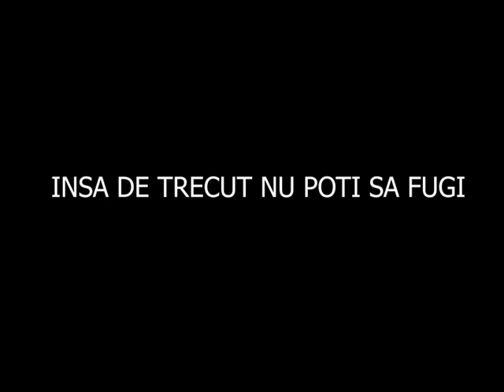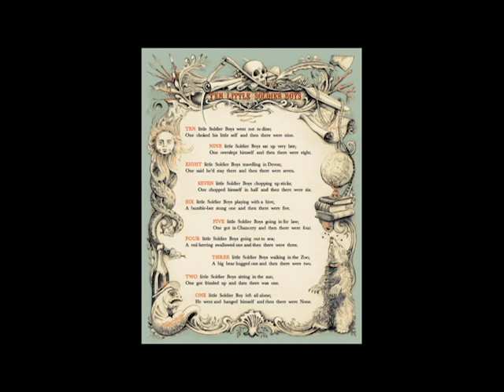Trailer Carte 10 Negri Mititei - Proiect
Proiect realizat de catre: - Hogas Tudor
                                          -Fratila Marius
                                          -Cavescu Dumitru